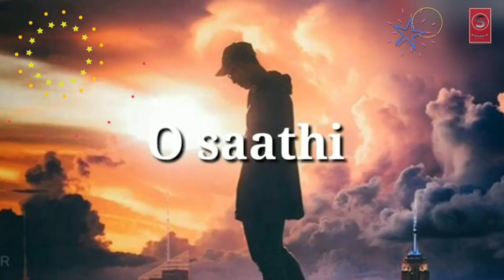o saathi o saathi /chetthe song/Jubin Nautiyal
Sad Sayari.

Status
Story video
WhatsApp videos
Status video
Sad love status
Sad status
Emotional status

Status video
Hit status video
30 second Status video
Status
Story video
WhatsApp videos
Status video
Sad love status
Sad status
Emotional status
Love status
Status
Facebook Status
New WhatsApp sad status
Sad status
Song status
whatsapp songs,
whatsapp romantic,
whatsapp song,
whatsapp latest status video,
whatsapp song,